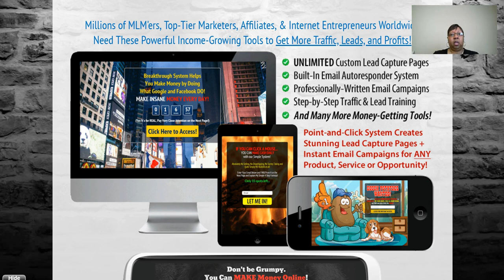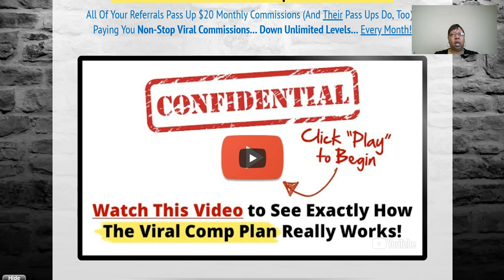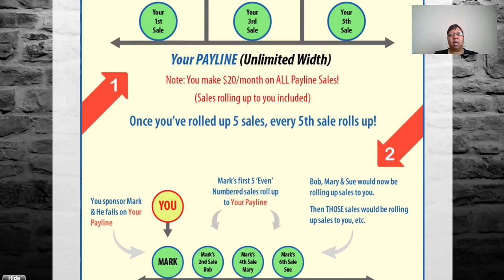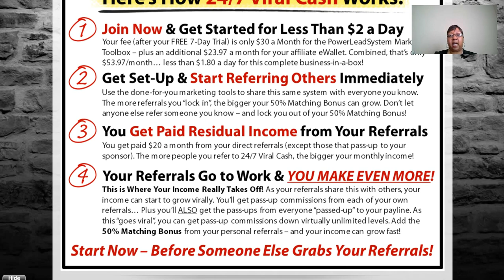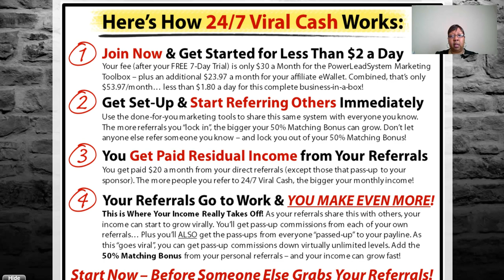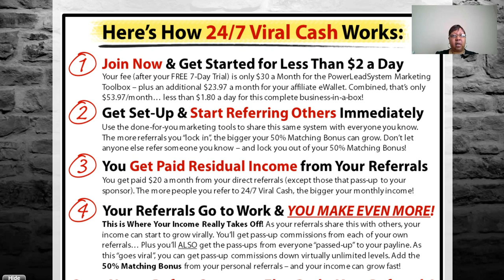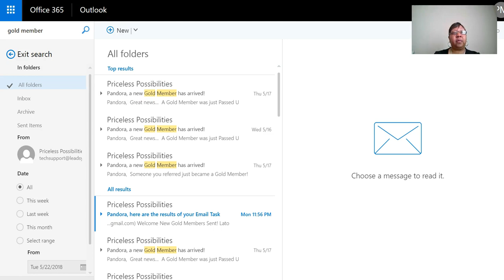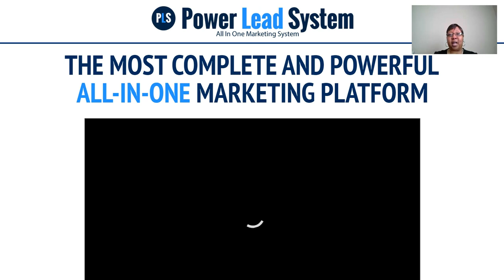Easy Ways To Make Money Online Power Lead System 2018-Work From Home Ideas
Get Started Today! 💻 ***We Have a Traffic Co-Op
***You will be apart of a Community, Team Support & Exclusive Training!

The Power Lead System is an All-In-One Marketing System platform including a vast array of features. It's powered by Priceless Possibilities who has been creating custom marketing systems for nearly two decades. The Power Lead System provides entrepreneurs with all the tools necessary to grow their business and make more sales, as they promote the business of their choice. (Create unlimited lead capture pages, unlimited sales pages, unlimited sub-domains, video post cards, entire sales funnels, unlimited auto-responder campaigns, unlimited broadcasts to your list, ad tracking, floating capture forms, the ability to create and share entire sales funnels, and so much more).
as a Power Lead System affiliate (Gold member), you're eligible for exponential $20.00 residual commissions and 50% matching bonuses on Gold level sales. (Lead Lightning members are only eligible for $6.00 commissions).
The commission potential from a single Lead Lightning customer is $1526.00

Get Excited! You’re literally seconds away from owning your very own “Digital Sales Machine” that cranks out 'Lifetime Residuals' PLUS $25, $50, $100, & $400 Fast Start Commissions, 24/7 (even while you sleep)!
Master Traffic Institute
$1000 Level on every personal referrals (Level 1)
$200 Overrides from all of their referrals (level 2)
As a Gold Member You're Paid a 50% MATCHING BONUS on ALL of your referrals. This is truly hands-free extra income!

Lead Lightning Review is an Great marketing system to get started
with for Only $7. No monthly fees it provides you with complete training, sales funnel, contact manager for your leads and a followup autoresponder with pre-written emails.

Lead Lightning is a perfect startup marketing system for every online newbie. Lead Lightning is a great way to lead your prospects into you Primary Business.

***Get Traffic to Your Business Opportunity***
Udimi is a solo ad network where you can purchase solo ads from providers, see reviews and amount of sales other people are getting when purchasing a solo ad.
Udimi is a solo ad resource that gives you access to hundreds of reputable solo ad vendors. You can read real reviews from actual prior customers, and only choose the vendors who get real results.
Great value, great results.